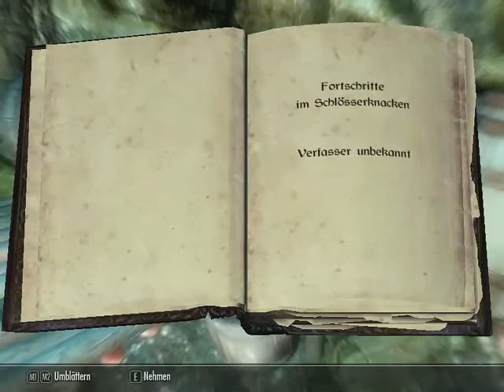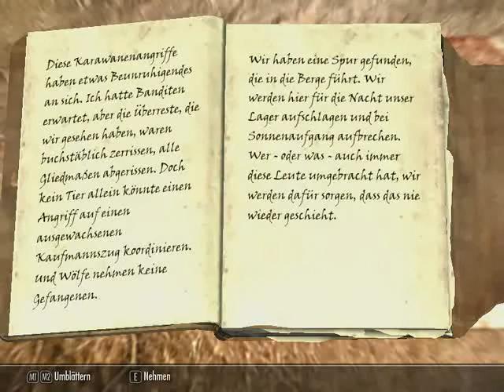TESV Skyrim Elin Dolls Music mixed vlc 2014 11 09 04 39 27 04